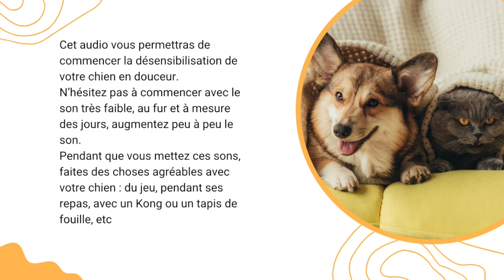Désensibilisation - Aboiements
Ton chien ne peut pas entendre de chien aboyer sans réagir, de loin comme de près ?
N'hésites pas à utiliser cette bande son afin de désensibiliser ton chien.

Si tu ne sais pas comment procéder, tu trouveras quelques vidéos à ce sujet, sur ma chaîne ou de nombreuses autres sur Youtube.

📌 NOS RECOMMANDATIONS 📌
Communication animale : Instagram : O.sun.voixanimale

📚Mon Livre "Le Guide du chiot"📚
Version papier